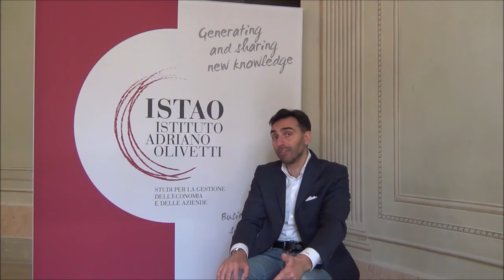Master in Sales & Marketing 2015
Riparte la seconda edizione del master in Sales & Marketing con la novità del progetto Build Your Future. Scopri di più su